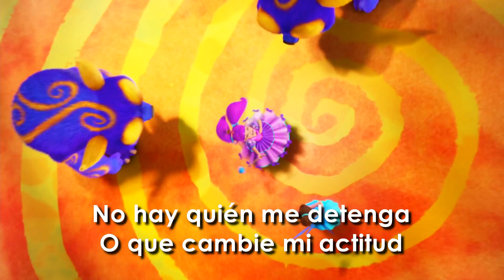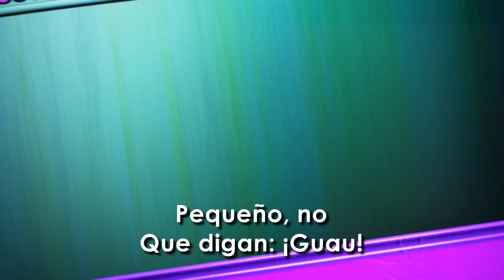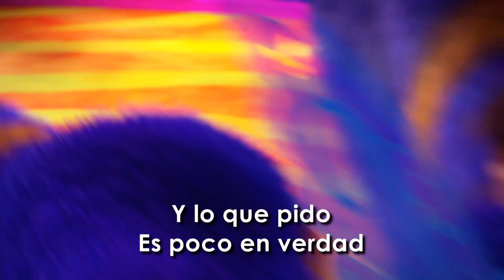Lo Quiero Ya | Karaoke Instrumental | Barbie™ y la Puerta Secreta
Disfruta y canta la canción "Lo Quiero Ya" ¡de la película Barbie™ y la Puerta Secreta!

Acerca de Barbie:
Por más de 57 años, Barbie ha sido fuente de inspiración para las niñas. Después de casi 180 profesiones, Barbie, junto con sus amigos y familia, sigue inspirando y alentando a las siguientes generaciones de niñas a descubrir que 'todo es posible'.